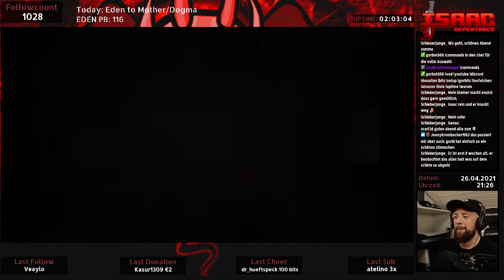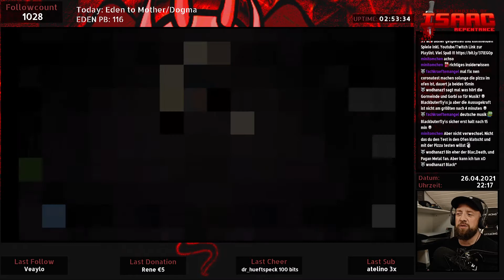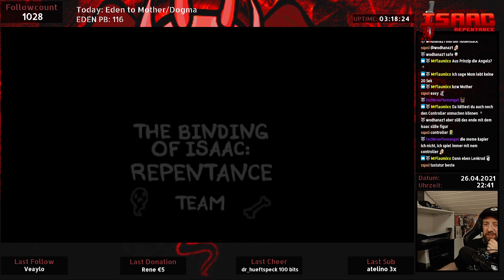The Binding of Isaac Repentance ✿ 063 ✿ Let's Play German Deutsch